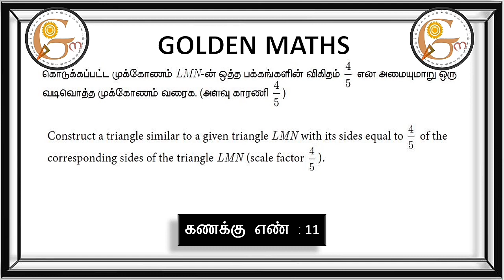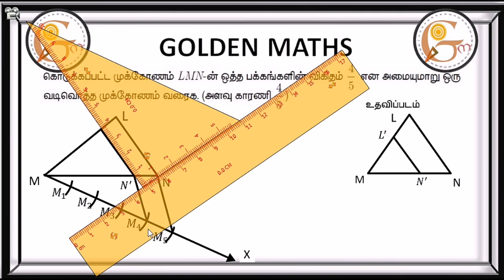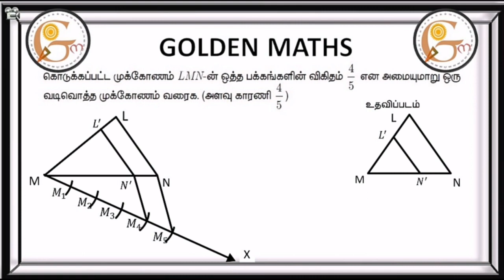Sum number 11,exercise 4.1/SSLC-Geometry// new text book 2019 //